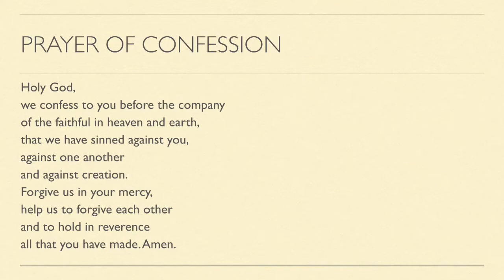Worship for Sunday 9 August 2020 (with apologies for lateness!)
Ecumenical worship for the 9th Sunday of Trinity